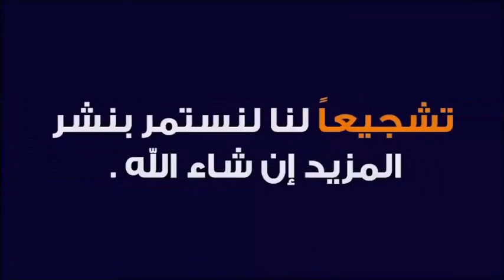متاعب الطلاق على الزوجين بسبب هذا المهندس الملعون 🕌 الدكتور طيب كريبان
جديد 2021 : متاعب الطلاق على الزوجين بسبب هذا المهندس الملعون 🕌 الدكتور طيب كريبان
 ▬▬▬▬▬▬ஜ۩☺۩ஜ▬▬▬▬▬
 ▬▬▬▬▬▬ஜ۩☺۩ஜ▬▬▬▬▬
⛔ أحبابي الكرام ، إذا أعجبكم الفيديو رجاءاً لا تنسوا :

 ▬▬▬▬▬▬ஜ۩☺۩ஜ▬▬▬▬▬
مواضيع سابقة

🕌 عَنْ أَبِي هُرَيْرَةَ، عَنِ النَّبِيِّ صَلَّى اللهُ عَلَيْهِ وَسَلَّمَ قَالَ:
 ▬▬▬▬▬▬ஜ۩☺۩ஜ▬▬▬▬▬
⚠️ توضيح مهم ❗

 ▬▬▬▬▬▬ஜ۩☺۩ஜ▬▬▬▬▬
# هاشتاغ الموضوع #